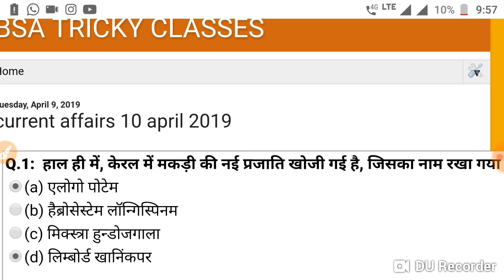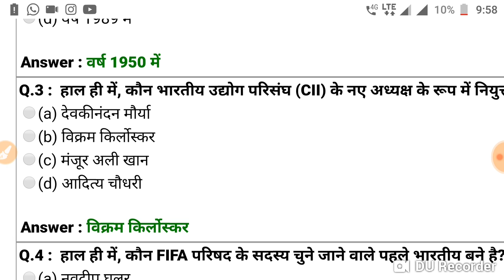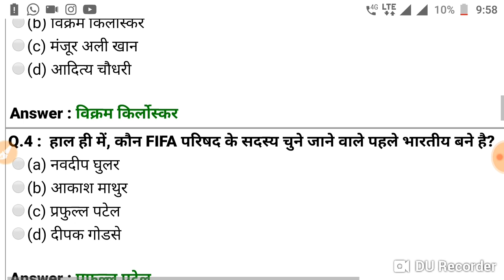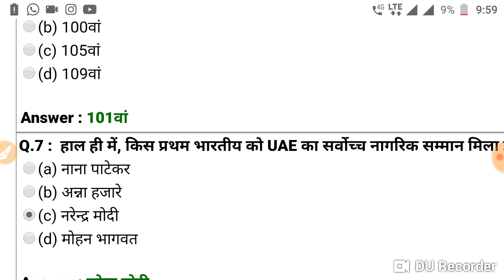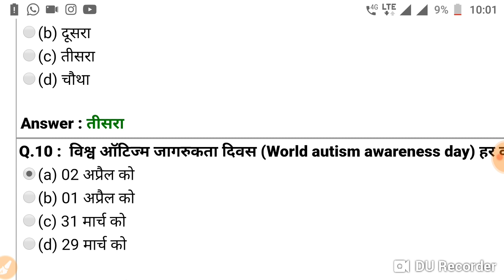RRB NTPC CURRENT AFFAIRS | MANDI PARISHAD CURRENT AFFAIRS | LOWER PCS CURRENT AFFAIRS | BSA TRICKY